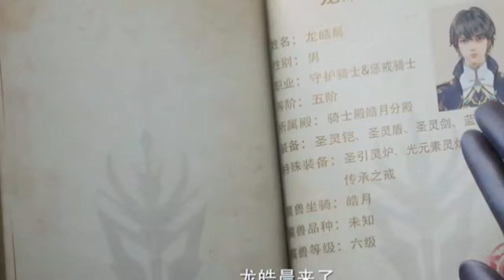Throne of seal episode 272 - Pertemuan 6 kuil besar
Disini mimin memberi bocoran atau inti cerita donghua throne of seal jadi hanya berfokus kepada alur cerita nya saja sebagai bocoran untuk cerita di film nya,gambar dan karakter hanya ilustrasi gambaran cerita,kalo ada kekurangan mohon di maklumi.

THANKS

Throne of seal episode terbaru

🌟 Share with friends who love thrilling fantasy animations!